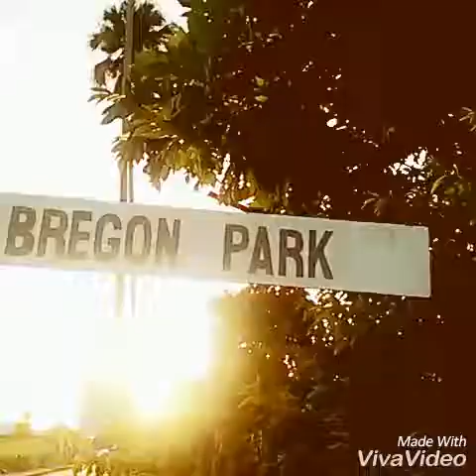Football On D Hill... Mike perspective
Kendall Galindo Mark Delandro Michael Derrick Kern Limitless Promotion BPA